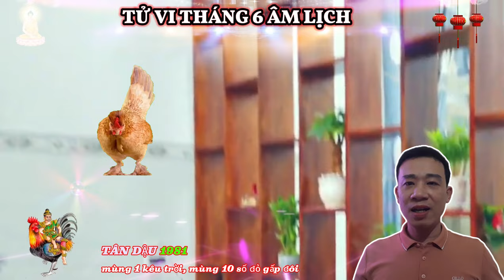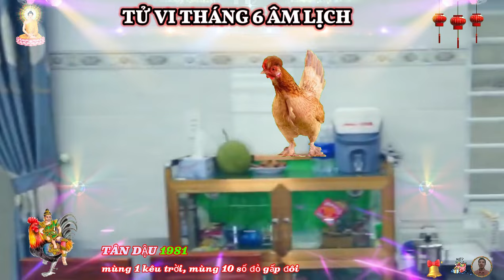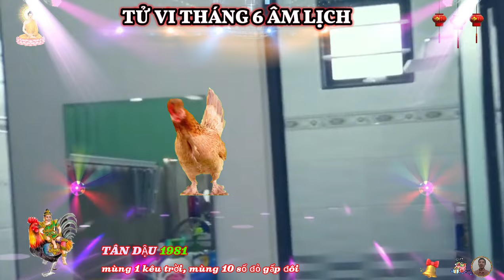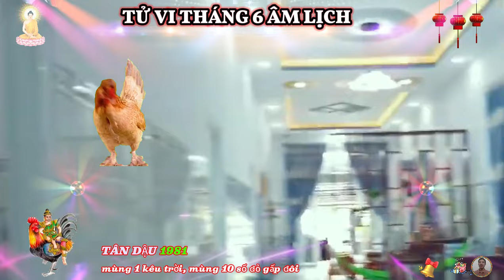Chấn động 10 ngày vàng tháng 6 âm- Tuổi Tân Dậu 1981, Hợp vía thần tài, Nổ lộc trúng lớn, cực giàu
tử vi tháng sáu âm lịch 2024 của 12 con giáp nhận thấy, đây sẽ là một giai đoạn đầy triển vọng và cơ hội cho những người tuổi tân dậu sinh năm 1981, dưới sự ảnh hưởng của các sao tốt, vận khí của bạn sẽ có nhiều điểm sáng đáng kể, đây là thời điểm mà người tuổi tân dậu có thể cảm nhận rõ rệt sự thay đổi tích cực trong cuộc sống, những khó khăn từ đầu năm sẽ dần lùi xa, nhường chỗ cho những cơ hội mới, các mối quan hệ xã hội cũng trở nên hài hòa hơn, tạo nền tảng vững chắc cho sự phát triển trong nhiều lĩnh vực.